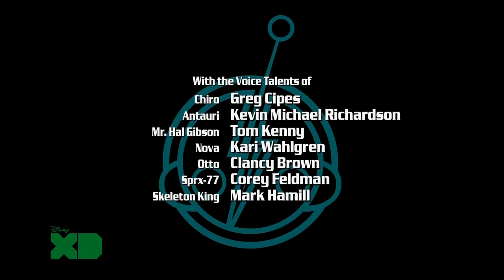Episode-10 A Man called Krinkle || Super Robot Monkey Team Hyperforce Go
Summary:

Meet Gyrus Krinkle, a man who dreams of becoming part of the Monkey Team. But when Chiro turns him down, he realizes it's time to take matters into his own hands. Krinkle hatches a scheme to make himself leader of the monkeys - whether they want it or not.